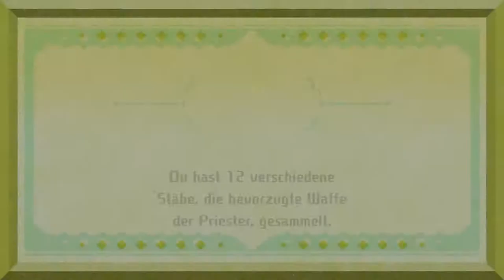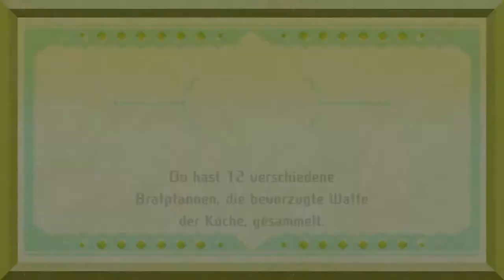Miitopia #65 | Die Meereshöhle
Mal wieder ne kleine Laberfolge^^

 🎮Spiel: Miitopia
⌨Plattform: Switch
 ❔Genre: RPG